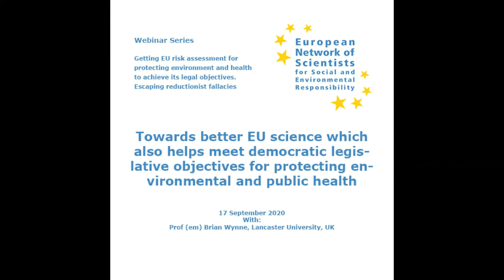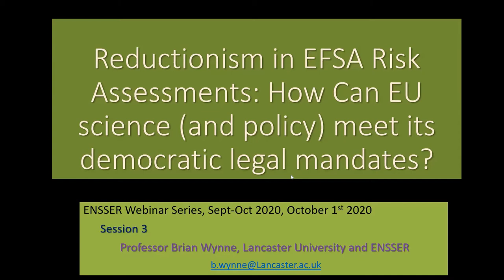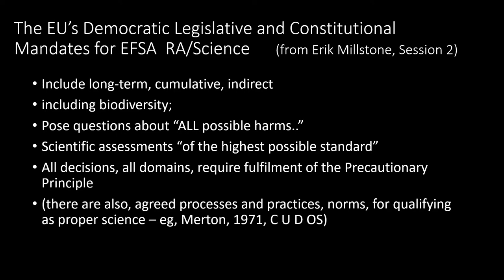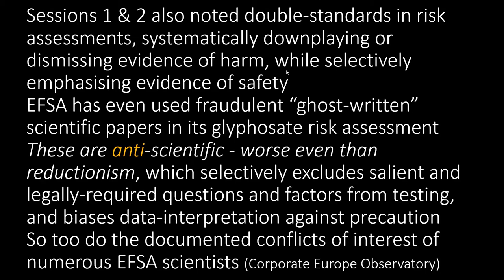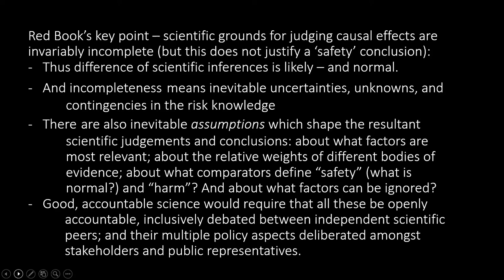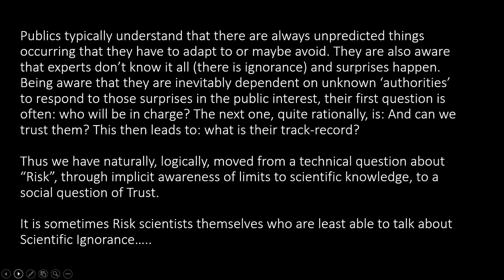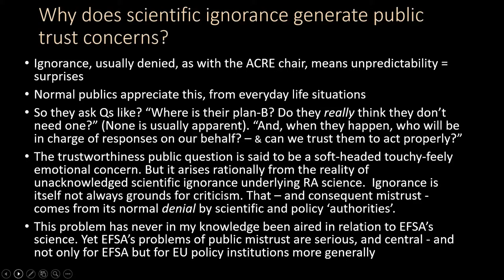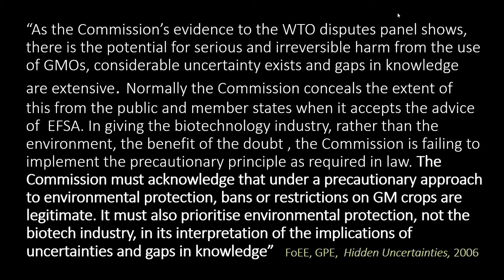Towards better EU science [...]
0:00 Introduction
6:13 Presentation Brian Wynne
1:10:55 Discussion

Towards better EU science which also helps meet democratic legislative objectives for protecting environmental and public health

We have focused previous sessions and topics on the undue scientific reductionism which undermines risk assessment (RA) in regulatory decision-making in the EU, and in particular misses possible harms from the many kinds of products supposed to be regulated so as to ensure high EU standards of public health and environmental protection.

Many of these reductionist scientific choices by EFSA and related regulatory scientists are from within the science. What is never recognised by those institutional authorities, claiming to uphold the best scientific standards, is that these are choices, with other scientific options available. They are not, as often claimed or assumed, ‘the only (good science) option’. Policy bodies like the European Commission (EC) which both funds EFSA’s work and uses its “independent science”, already influence that science with normative policy choices, such as burden of proof, framing questions (and thus also, questions excluded). Reductionism in scientific options may provide precision. Precision can be desirable, and sometimes necessary as priority scientific goal; but it is not the only goal. Realism and scope are two other important science goals, which often conflict with precision, and need to be negotiated in different situations in which science is used. Science for environmental and public health goals, such as EFSA science, should prioritise realism, and as comprehensive as feasible, because EU legislation stipulates that cumulative, indirect, long-term, and interactive multifactorial harms should be included within the scope of EFSA’s risk assessments. Existing EFSA science shows itself to have failed to address those legislative requirements.

In this final session led by Brian Wynne, we will review not only the scientific alternative options for avoiding the harms from the prevailing culture of reductionism which has damaged EFSA’s science and undermined public trust in the EU’s processes, decisions and institutions. We will amplify this part of the overall picture with an account of what further changes will be required to improve EFSA’s risk assessments and its culture, and thereby enhance it contributions to the EU legislative aims, and especially the EU’s explicit policy commitment to implementing the Precautionary Principle (PP). We will also show the falsehood of the EC’s claim that the PP is only relevant to post-RA risk management, but not to RAs. Despite claims to the contrary, science is not intrinsically precautionary; science-based risk assessments can be more or less precautionary, depending on their framings. Risk assessments have prior policy choices inherent in their framings, and those are known as ‘risk assessment policies’ (or RAPs). The EU (and all its member states) have signed up to making their risk assessment policies explicit in the UN FAO/WHO Codex Alimentarius Commission’s 2007 policy declaration, but those commitments are not being honoured. Legitimate and publicly trusted EFSA science would also require these currently covert EC policy choices to be made explicit, and taken by properly accountable processes by risk managers rather than risk assessors. Proper implementation of those commitments would help EFSA’s science to become more open, comprehensive, precautionary and trustworthy.